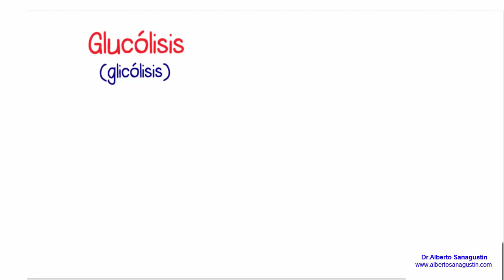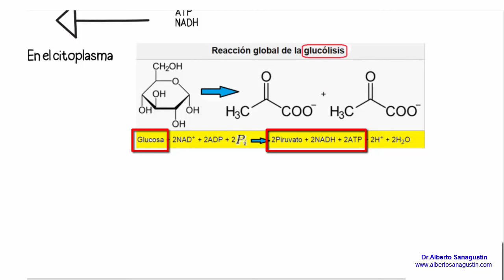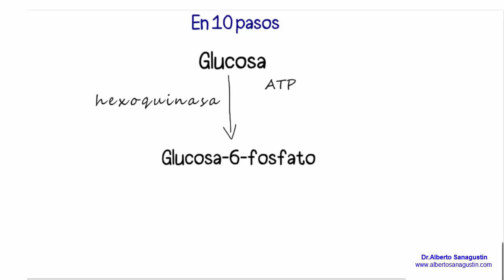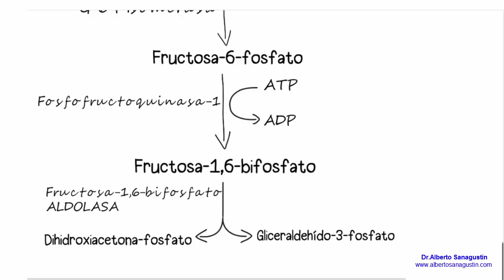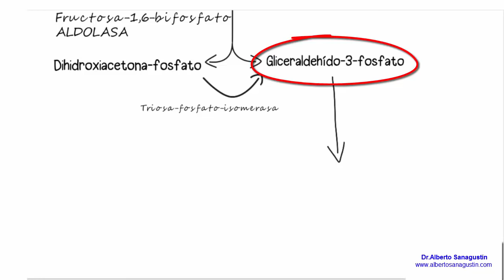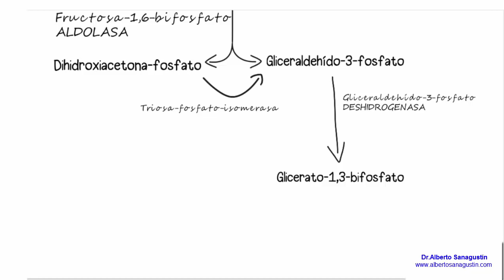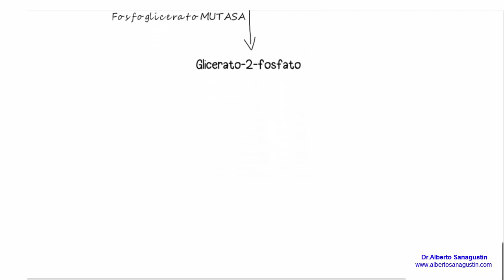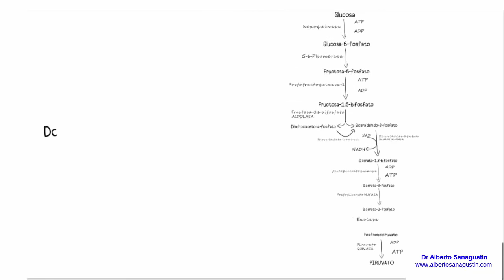GLUCÓLISIS paso a paso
La glucólisis es la vía inicial del catabolismo de los hidratos de carbono. Son 10 reacciones enzimáticas seguidas que degradan la glucosa en dos moléculas de piruvato. Estas dos moléculas de piruvato seguirán  otras vías metabólicas. En el caso de respiración aeróbica seguirá con el Ciclo de Krebs. La más conocida de las glucólisis es la vía de Embden-Meyerhof.

Enzimas que intervienen en la glucólisis:

1ªFase de gasto energético:

Hexoquinasa
Glucosa-6-P isomerasa
Fosfofructoquinasa
Aldolasa
Triosa fosfato isomerasa

2ªFase de beneficio energético:

Gliceraldehído-3-fosfato deshidrogenasa
Fosfoglicerato quinasa
Fosfoglicerato mutasa
Enolasa
Piruvato quinasa

★ Advertencia:

Los vídeos de este canal son solo informativos y están enfocados para estudiantes de profesiones sanitarias. De ningún modo pretenden sustituir el consejo médico directo. Si tienes o crees tener alguna síntoma, signo o enfermedad descrito en estos vídeos, siempre debes consultar con tu médico de referencia. Nada puede sustituir la relación médico-paciente directa.

Visítame